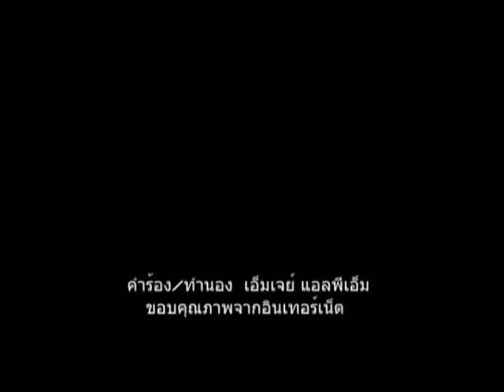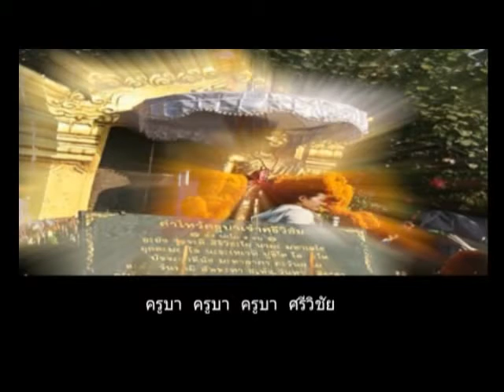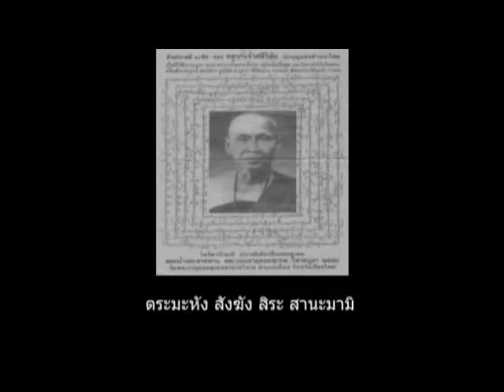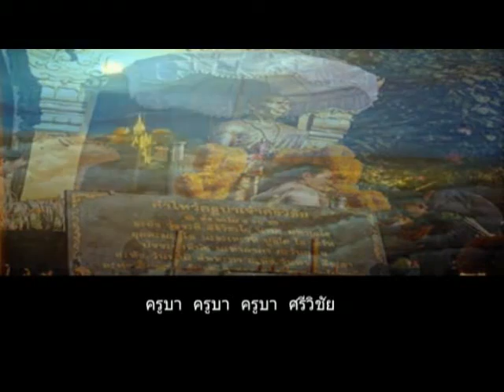ไหว้สาครูบาเจ้าศรีวิชัย